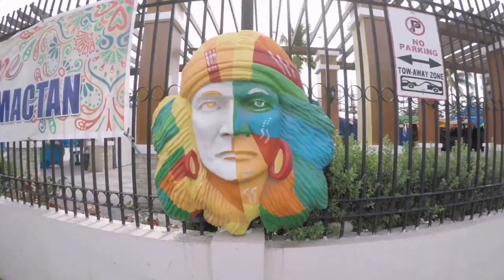Mactan Shrine... New Look